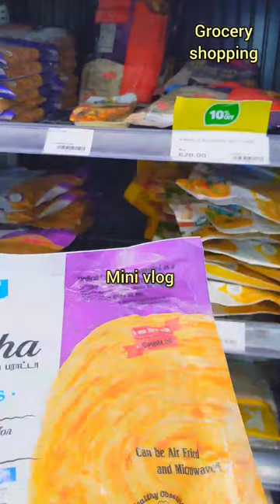mini vlog🌼:grocery shopping යමුත,😒